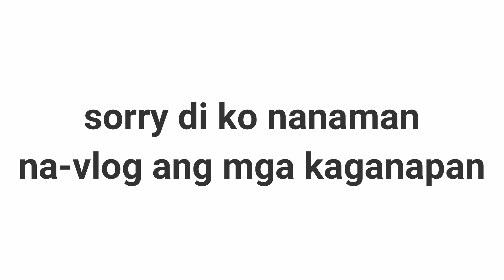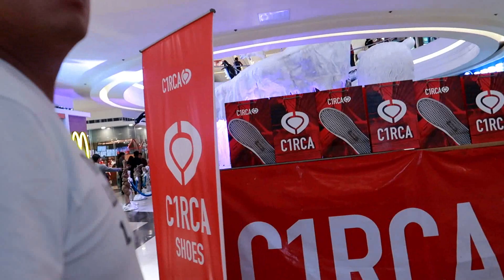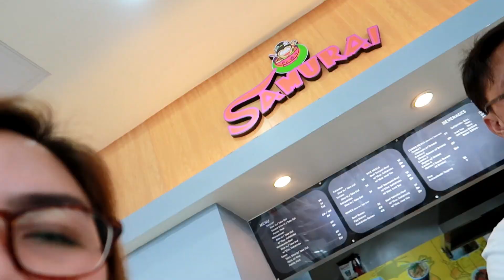NAG-CRAVE SA TAKOYAKI (VLOG#76) | Kristina Manuel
Editing App:

Wondershare Filmora